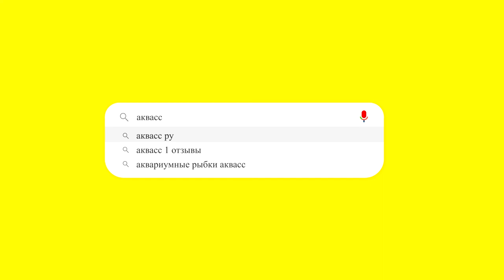🐠Aquass - Моллинезии баллон